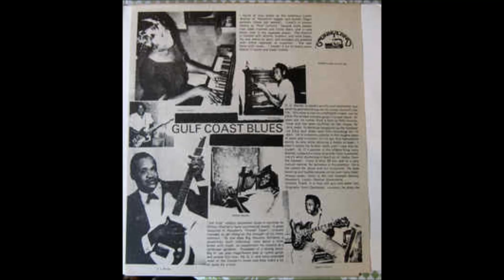Silas Hogan Born In Texas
Born In Texas
First Appeared on Gulf Coast Blues
Release Date
1971
Sunnyland Records ‎– KS 102

Also found on  Silas Hogan ‎– I'm A Free Hearted Man
Label:
Flyright Records ‎– FLY LP 595, Flyright Records ‎– FLY 595
Series:
The Legendary Jay Miller Sessions – Volume 32
Format:
Vinyl, LP, Mono
Country:
UK
Released:
1989
Info and thank you -